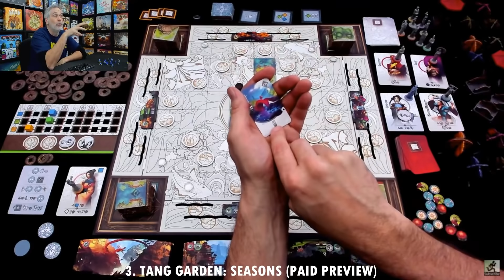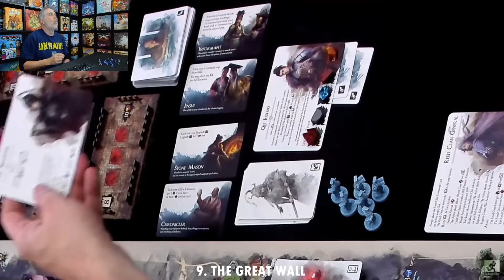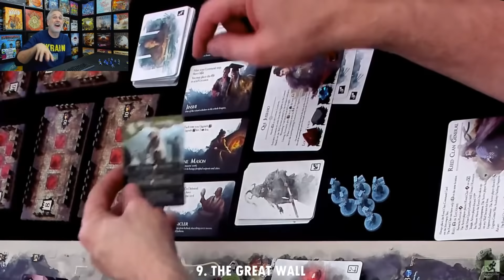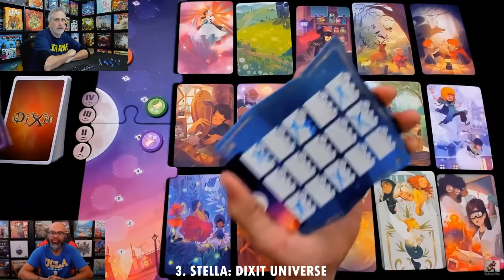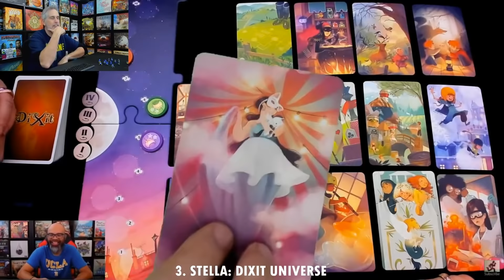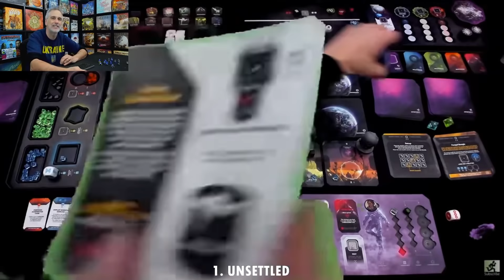Rahdo Rounds Up►►► February 2022 - 19 Games in 61 minutes!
And now... a video outlining the new games we played in February!

0:00 Intro & Jen's Fundraising
6:49 Games countdown
7:12 Shea's #3: Assault on Doomrock: Ultimate Edition
9:18 Shea's #2: Dunhuang: Pearl on the Sild Road
11:12 Shea's #1:Tidal Blades: Rise of the Unfolders
14:06 Rahdo Countdown Intro
14:44 Expansion #3: Tang Garden: Seasons
16:42 Expansion #2: Terraforming Mars Ares Expedition Expansions
19:35 Expansion #1: La Granja Deluxe Master Set
21:05 13. Eriantys
24:05 12. Static Blood Moon
26:43 11. Tamashii
30:13 10. Art Decko
33:21 9. The Great Wall
37:09 8. Autobahn
41:30 7. Hamlet
45:24 6. Pessoa
48:34 5. Pilgrim
52:31 4. Ahau: Rules of Yucatan
56:11 3. Stella: Dixit Universe
1:00:45 2. Rolling Heights
1:04:31 1. Unsettled
1:08:34 Outro